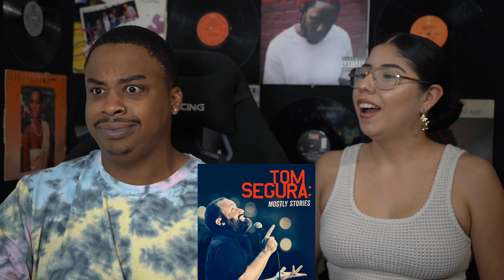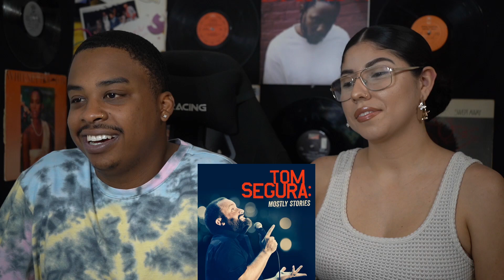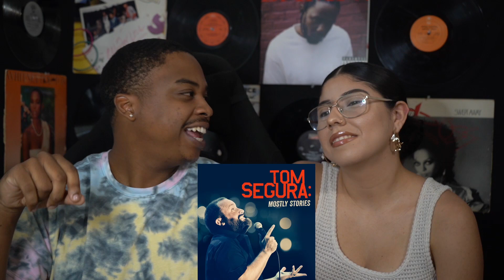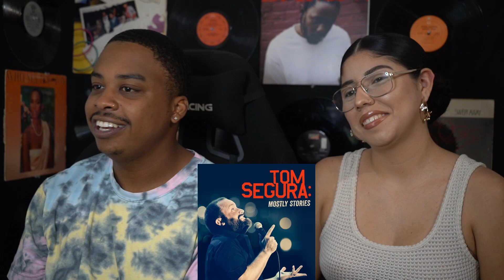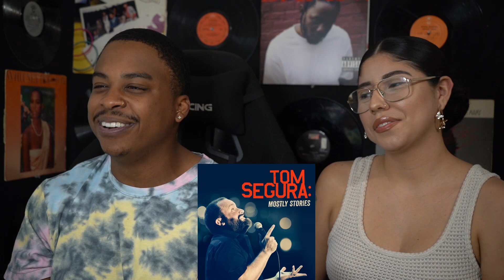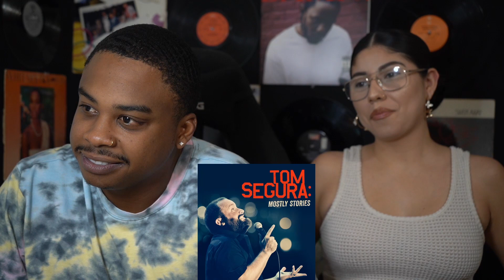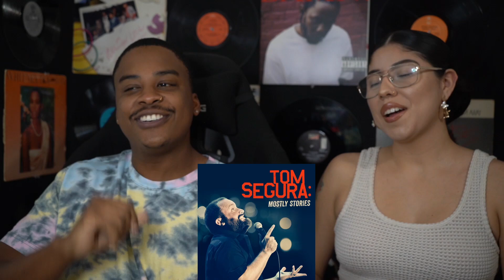TOM SEGURA - BIKES | REACTION